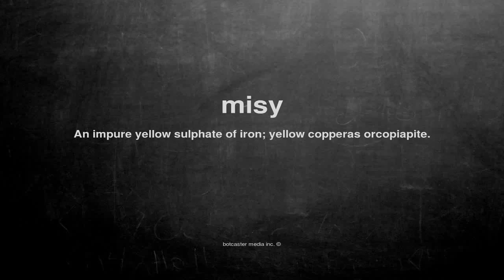What does misy mean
What does misy mean in English?